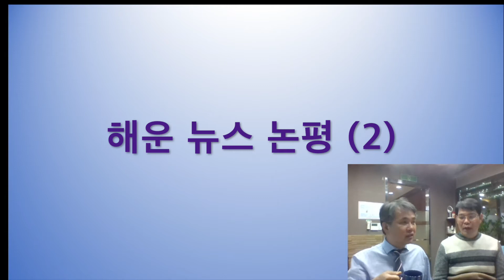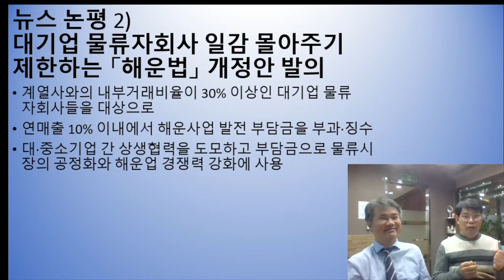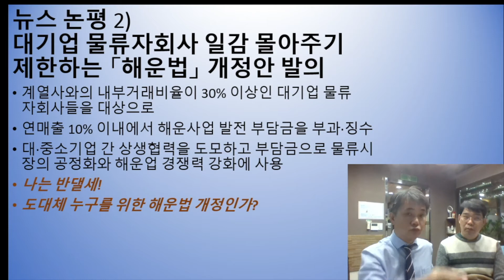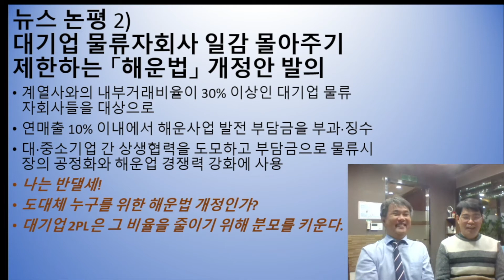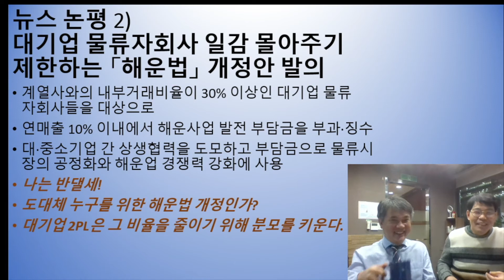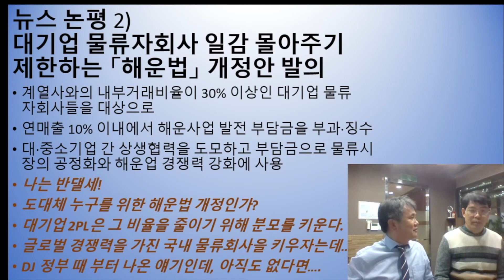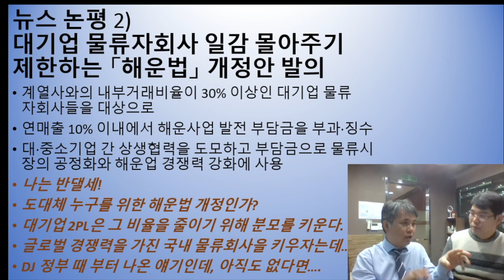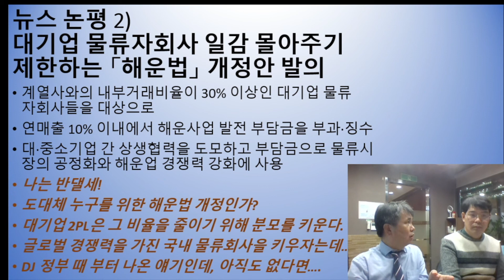2020년 10월 22일 해운뉴스논평(2) 일감몰아주기 제한하는 해운법 개정안